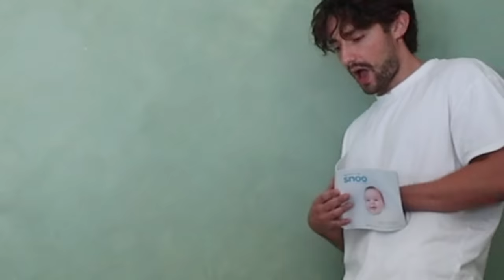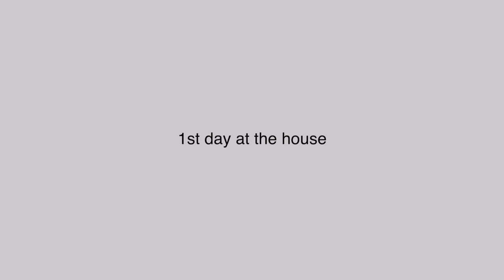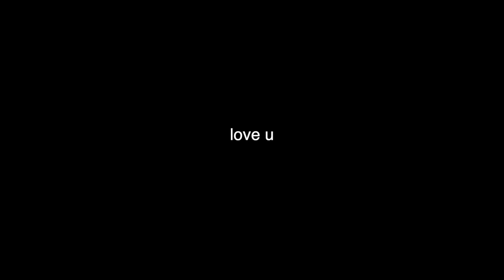MOVING VLOG!! my first day in our dream house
Wow, what a stressful situation this whole moving situation has been LOL. The construction at the apartment with a baby has been challenging to say the very least. Lol. Not to mention I work from home. I’ve been such a stress ball and I’m SO grateful to finally be moving on to our new home. We’re gonna stay here in Miami and continue to test out the Florida waters…lol…and i think we’ll be a lot happier here. Best part Lua gets a backyard! Come hang, it’s my first day in our new house and I give you the grand tour. Xo